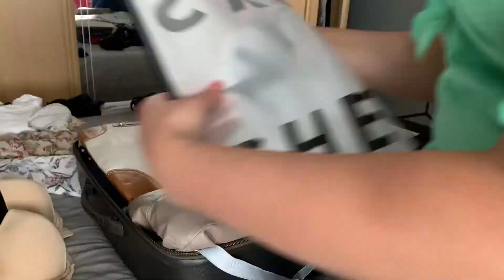PACK WITH ME | MALLORCA TRIP | Travel tips and tricks | Jen Santos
PACK WITH ME | MALLORCA TRIP | Travel tips and tricks
Hello everyone! I really hope you enjoy my pack with me video.